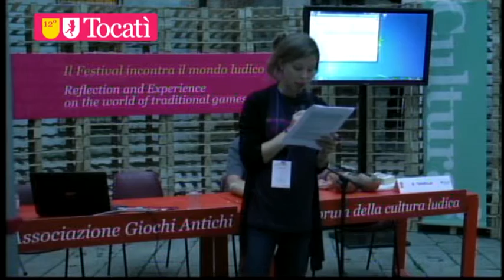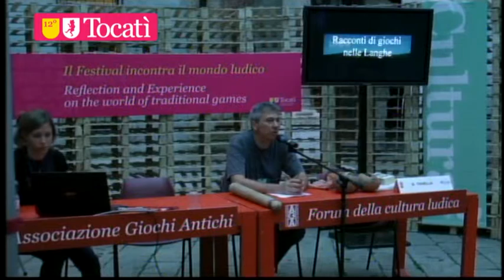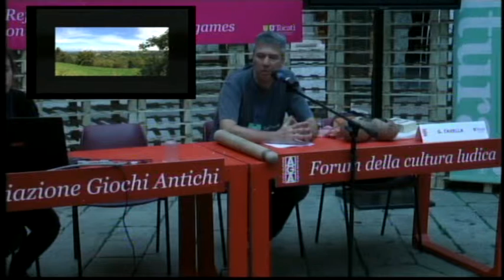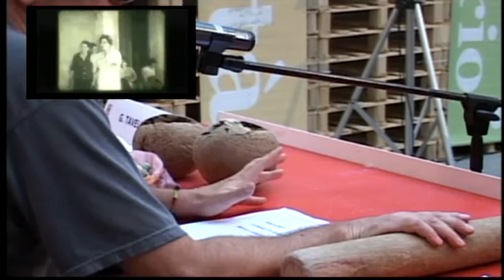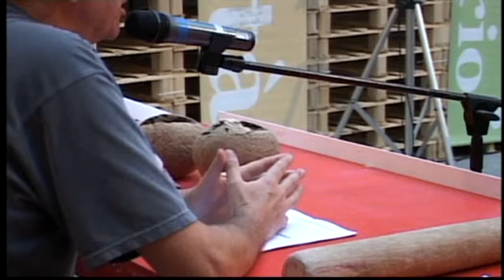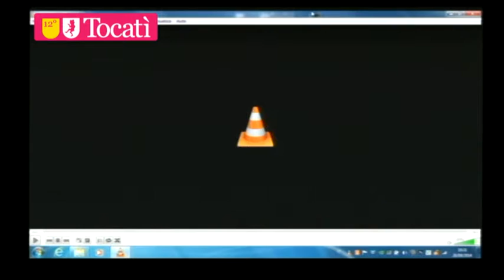Diretta dal Tocatì / Racconti e Oggetti di gioco nelle Langhe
Al Forum Internazionale della Cultura Ludica, Giancarlo Tavella - associazione Birilli di Farigliano.